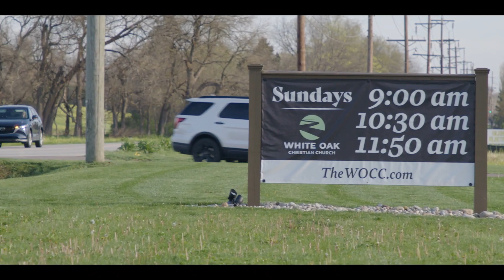Shaken Update from Lead Pastor Nathan Hinkle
Hey White Oak!
This past Sunday Nathan shared an exciting update about our SHAKEN journey. Be sure to check out some of the incredible progress that's taken place over the past year and a half as we've sought God's power to move in and through us.

People just like you are joining our church community each week, our reach is expanding, and more lives are being touched by the love of Jesus. Through your incredible generosity, we're making significant strides towards our goals, enabling us to invest in ministries locally and globally.

SHAKEN isn't just about numbers—it's about stories of faith and transformation. From mission trips to finding a church home, each story reflects God's faithfulness and our commitment to trust Him more deeply.

As we move forward, let's continue to embrace Bold Impact, Bold Hope, and Bold Stewardship, using every resource God has given us to connect people to the full life found in Jesus.

Whether you're new to White Oak or have yet to join us on this journey, we invite you to be a part of SHAKEN. or stop by our Shaken basecamp to learn how you can get involved.

With seven more months ahead, let's finish strong, knowing that God is shaking this place with His power, leading us on incredible adventures of faith. Together, let's keep connecting others to the abundant life found in Jesus! 🙏